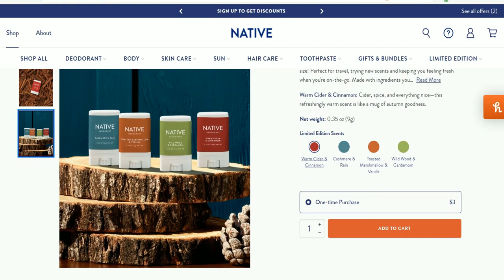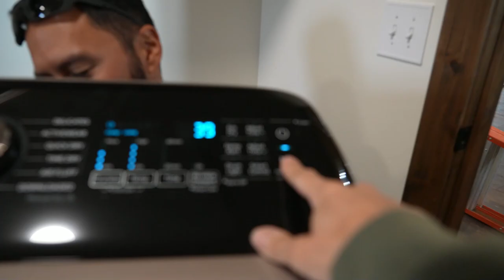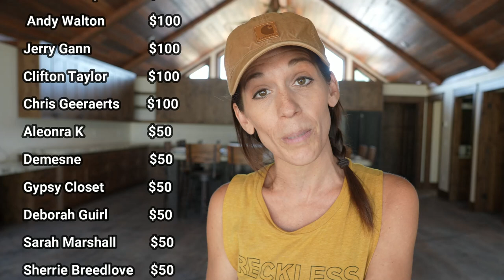HUGE ANNOUNCEMENT! Here We Go Again...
Save 33% on your first Native Deodorant Pack - normally $39, you’ll get it for $26!

Our pediatric toy drive is now open!  To contribute to the adopt a family or toy closet please click link to shop

Mailing Address:
Good Simple Living
7167 1st ST

Tell him Good Simple Living sent you for special buyer's gift with the purchase of a tractor!!